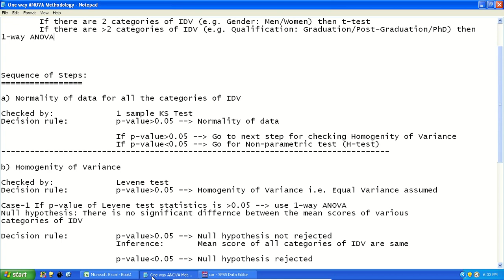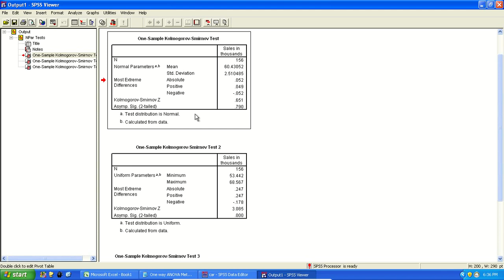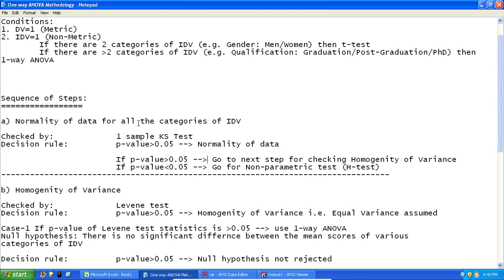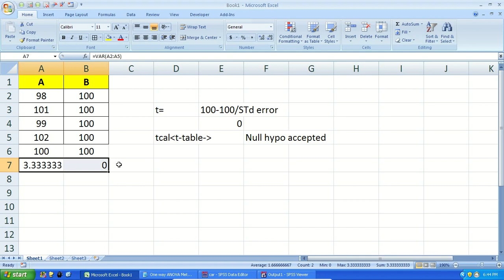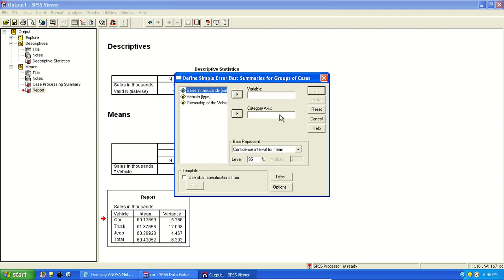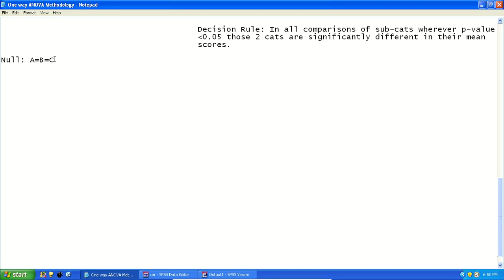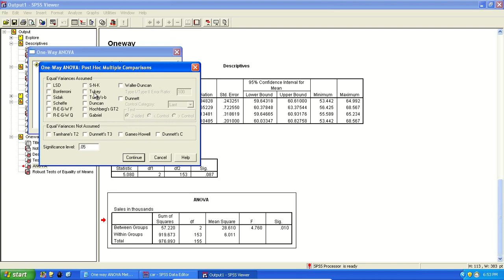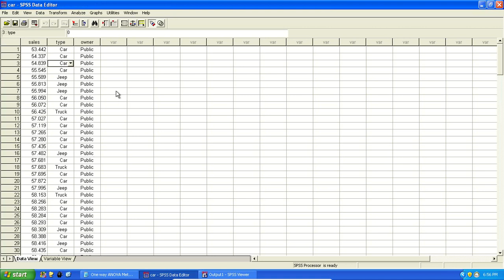Bivariate Analysis One way ANOVA Part-1 Levene, Anova, Welch and Post hoc Analysis in SPSS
This video talks about One way ANOVA and the various Statistics involved.